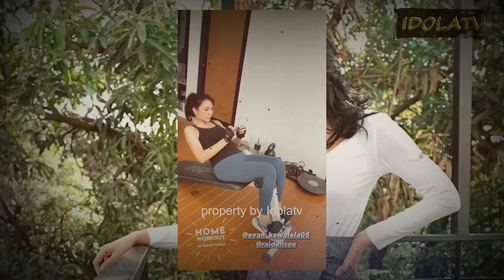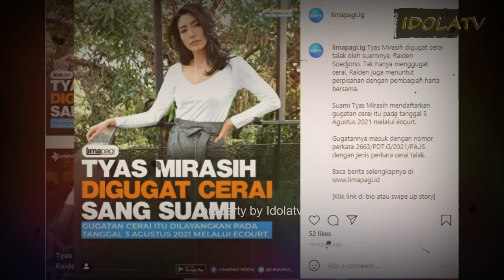Digugat Cerai, Tyas Mirasih Pernah Beberkan Sifat Cuek Suami